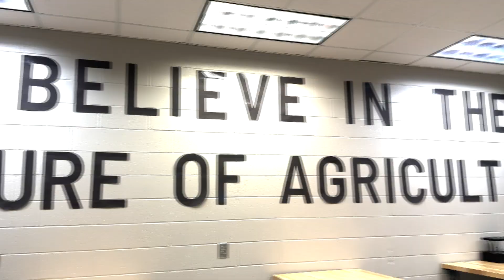RBLtv: Season 07 Ep 07 23-24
Thank you for joining us this week. We hope you enjoy, especially Ye.